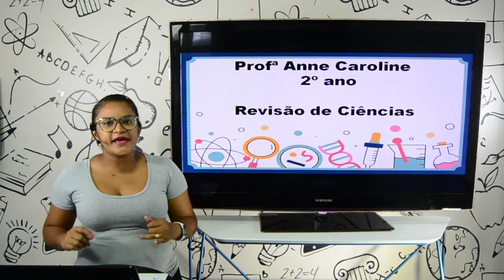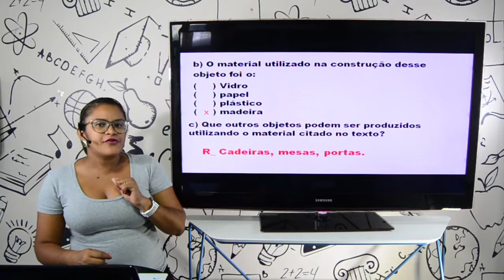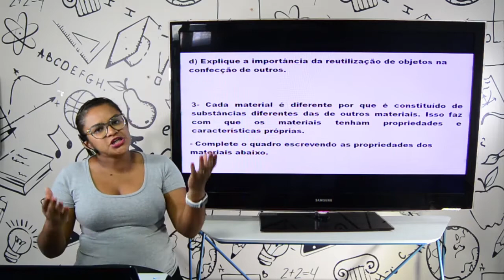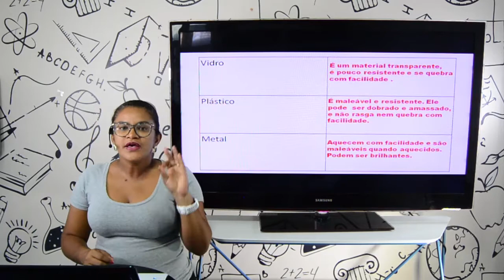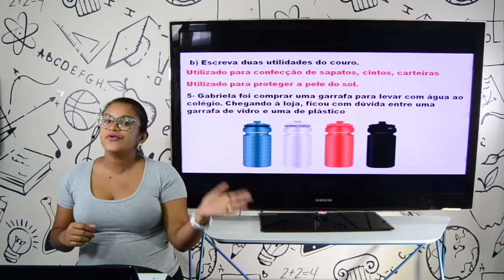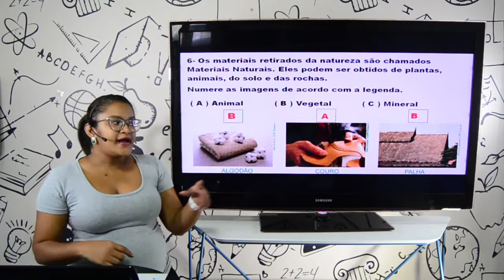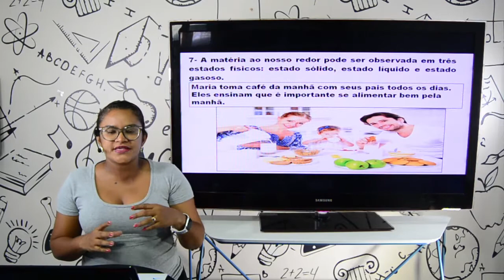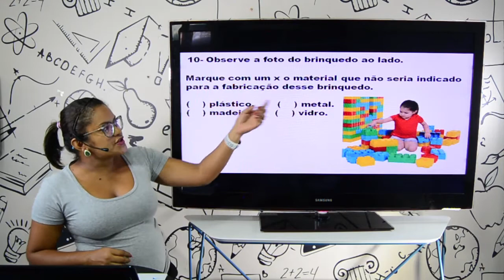AULA 2 ANO - CIÊNCIAS - 28.10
AULA 2 ANO - CIÊNCIAS

PROFESSORA ANNE